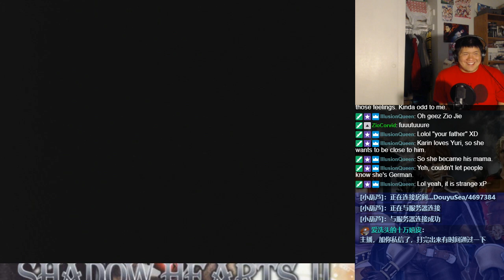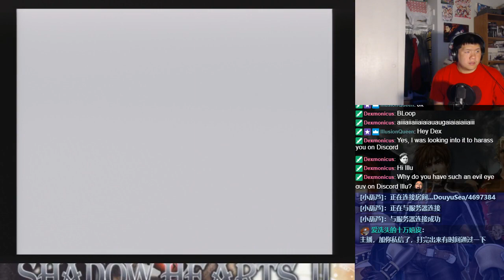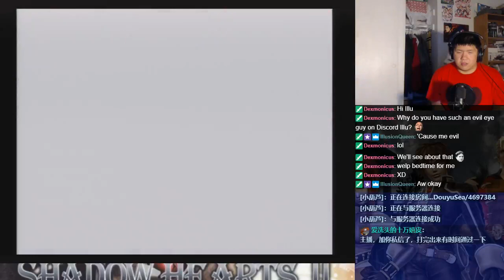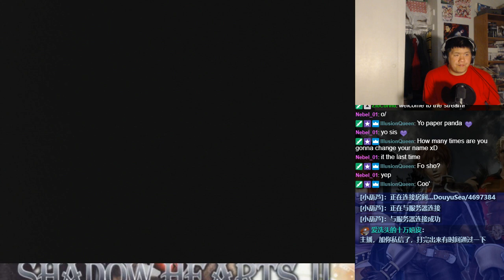Let's BLIND Play Shadow Hearts: Covenant Part 146 - Disc 2 (80)